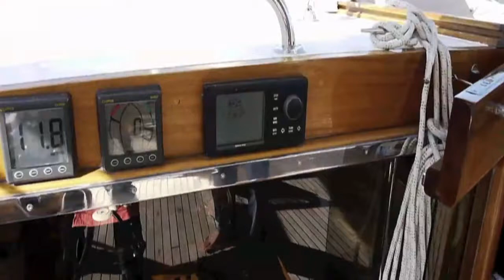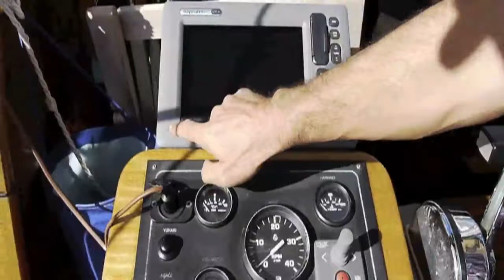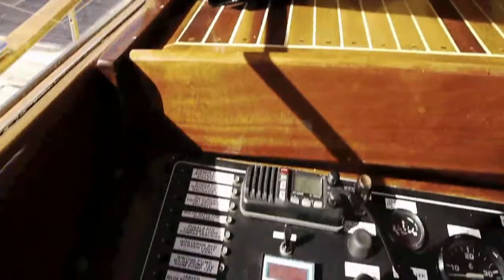Transom Gulet for Sale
Built / Refit 2003 / 2008
Builder CUSTOM MADE
Length Over All  14,65 M / 45 FT
Beam 4,65 M
Hull Material WOOD
Guest Capacity  6

Location TURKEY
Speed  8 KNOTS
Max Draft  1,65 M
Cabins  3